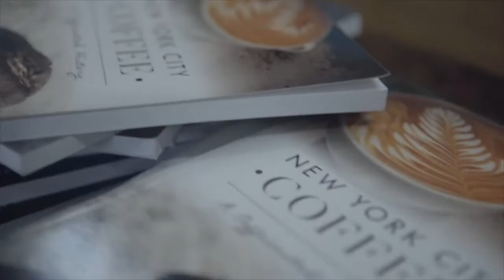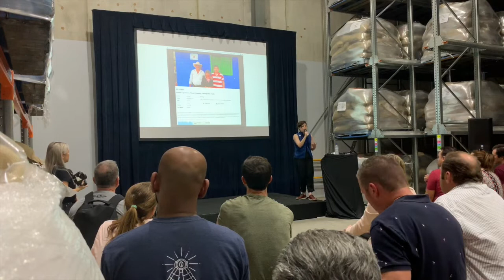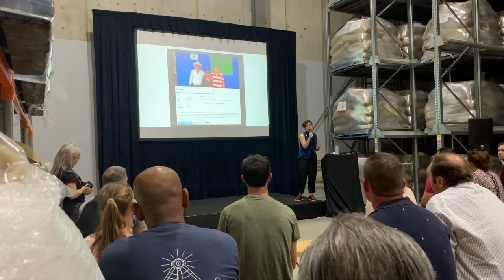knowledge talk by erin meister vol 1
Join us for our next Knowledge Talks series with Ever Meister, Editorial Manager for Café Imports in the US.

Simply known as ‘Meister’ by just about everyone, she has had a double life as a specialty coffee professional and a working journalist for nearly 20 years. Her work in coffee began as a barista, but she has also worked in cafe management, wholesale customer relations, coffee education, green coffee sales and marketing & communications. As a journalist she’s written about coffee for trade as well as mainstream media and has published a book ‘New York City Coffee: A Caffeinated History’.

During our Knowledge Talks series, Ever will present on traceability within the specialty coffee industry - what it means, how it happens, why it matters, what’s so tough about it and what the future looks like.

credit to

toby estate